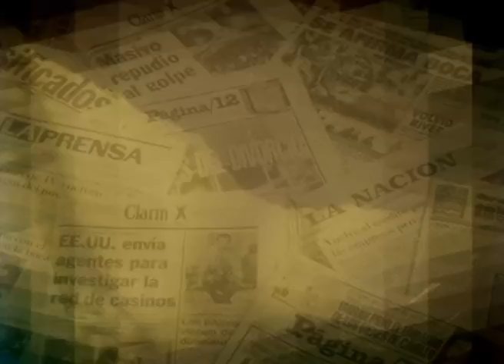Nancy Dupláa Fernán Mirás y Fito Páez en la plaza de los artistas